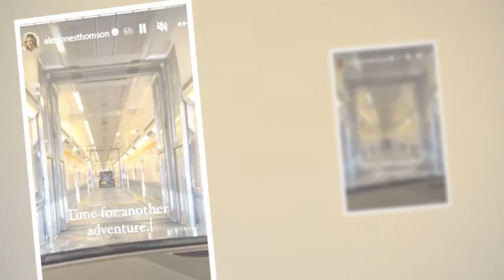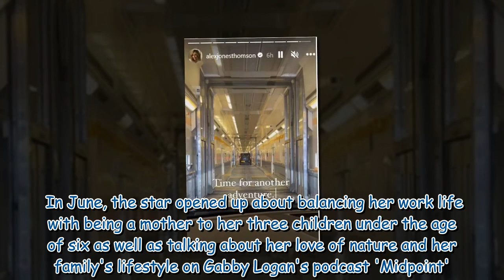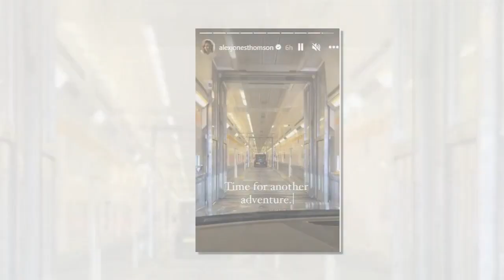Alex Jones replaced on The One show as she prepares for 'another adventure'